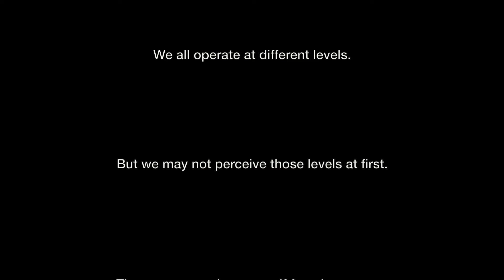Once A Week with Billy G- Angel Experience: Different Levels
Have you ever had an experience with an angel?
Help is always there for us.
Especially when we ask for help in understanding why things happen the way they did.
In this week’s Once A Week, I explain an experience I had that lead me to deeper answers and deeper understandings.
My own self lessons when I was at a low point that lead me to see things and see people in a whole different way.
New eyes.
When you look at your past moments from a higher perspective, you begin to see what you missed the first time around.
Today we address that.
Take a look!

Set up your Free Strategy Session today!

Mindset Mastery Course!